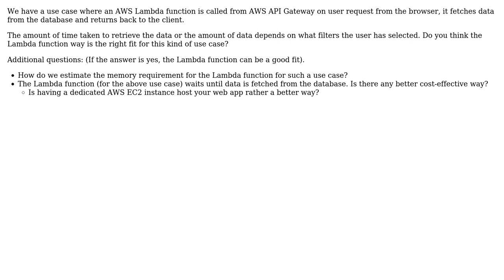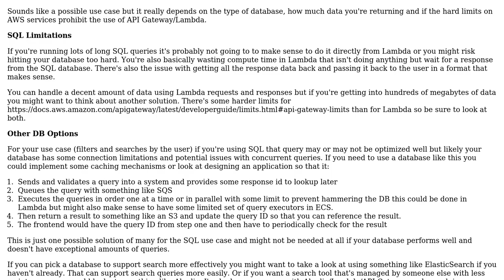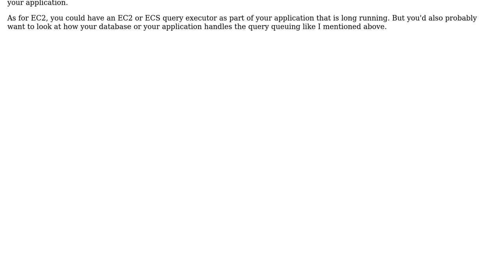Are AWS Lambda functions a good fit for the use case of fetching huge amount of records from...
Software Engineering: Are AWS Lambda functions a good fit for the use case of fetching huge amount of records from database on User request?

With thanks & praise to God, and with thanks to the many people who have made this project possible! | Content (except music & images) licensed under CC BY-SA | Music | Images & others | With thanks to user Fernando user Ewan user Arup user 94239 and the Stack Exchange Network Trademarks are property of their respective owners. You are responsible for your own actions.